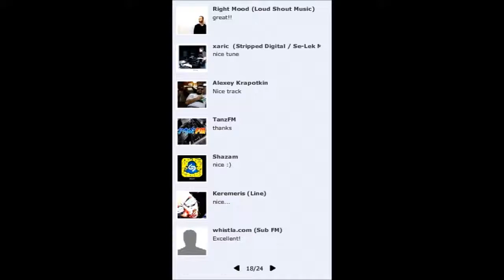Dub Detroit - Lost Time (Original Mix) [VIPultima PROMO]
Record Label: Stazis
Artist/s : Dub Detroit
Release Name : Lost Time
Catalog : STAZIS129
Release Type : Single
Genre: Deep House